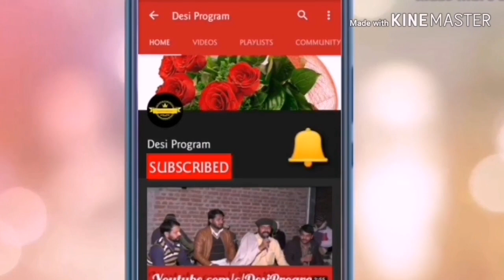Desi Mahiya ||Suleman Jogi ||Desi program Gujrat